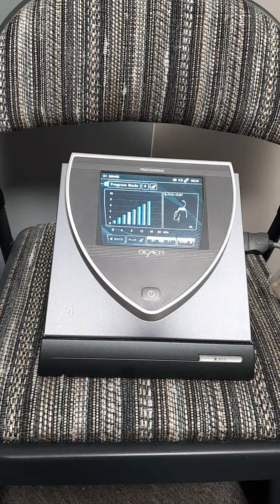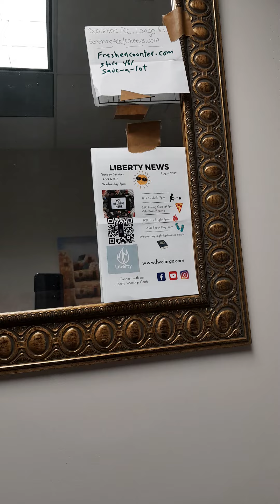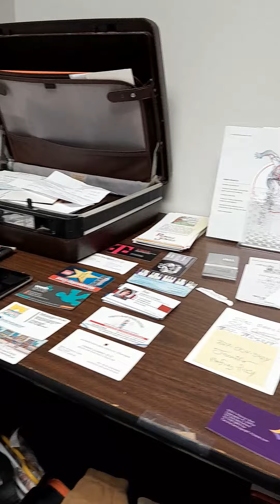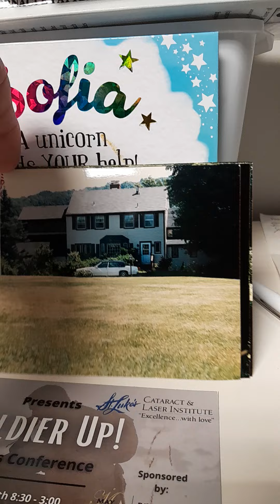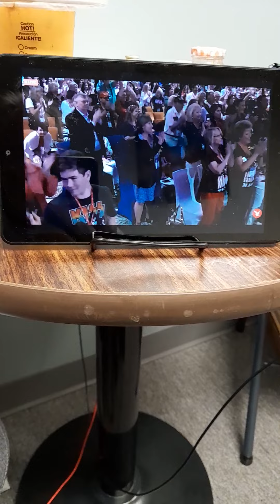We are on the 🤬 cusp